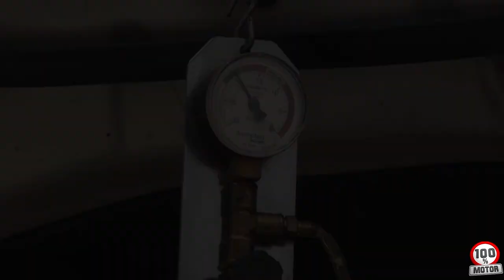Alto Consumo e Perda de Potência - Etios